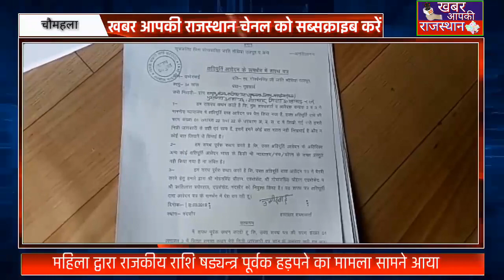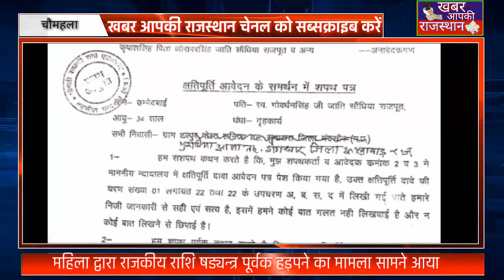चौमहला(झालावाड़) महिला द्वारा राजकीय राशि षड्यन्त्र पूर्वक हड़पने का मामला सामने आया